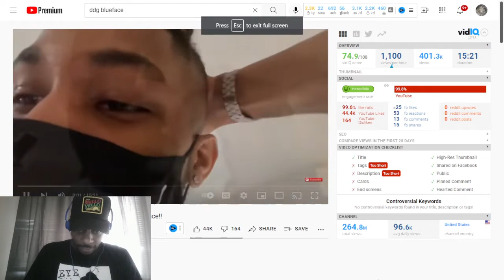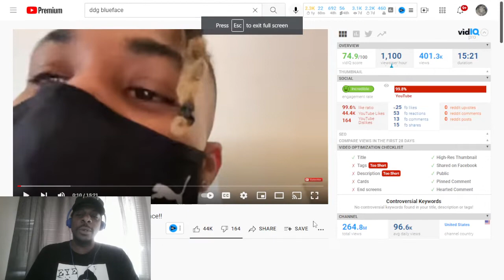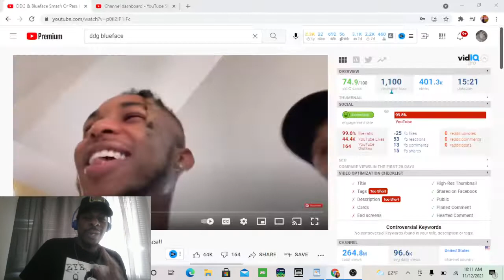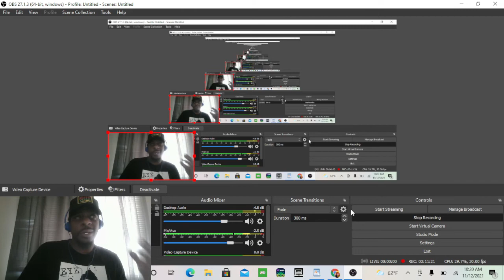DDG & Blueface Smash Or Pass But Face To Face!! 😂😂